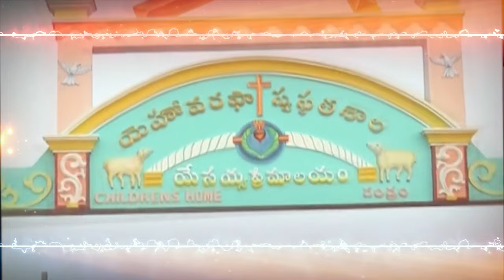26 04 2024 Balaswami garu